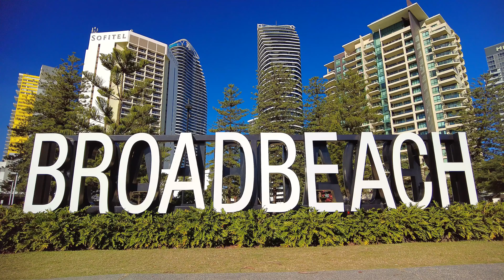A Broadbeach Ramble June 2023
Recorded on an Osmo Pocket 2 in 4K 50 fps on a recent Holiday at Broadbeach.